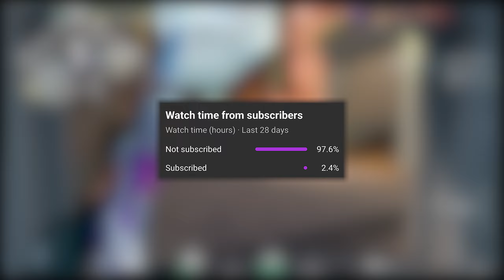No Recoil Crosshair-0;s;1;P;c;4;o;0.091;d;1;z;5;0b;0;1t;0;1l;1;1o;0;1a;0.355;1s;1.225;1e;0.715;S;c;3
Current Rank - Diamond 1
Crosshairs - I use variety of crosshairs depending on my mood
Resolution : 1920:1440/4:3 (stretched)

🖥️ PC Specs
• CPU - Intel i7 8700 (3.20 GHz) Graphic Card
• MoB - Gigabyte Aorus Z370 Gaming Wifi
• Headphone - CosmicByte G1500 7